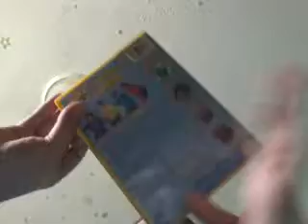The Wiggles Yummy Yummy 2002 DVD